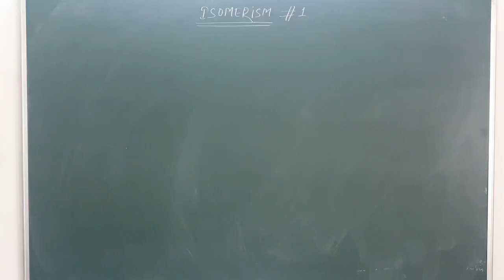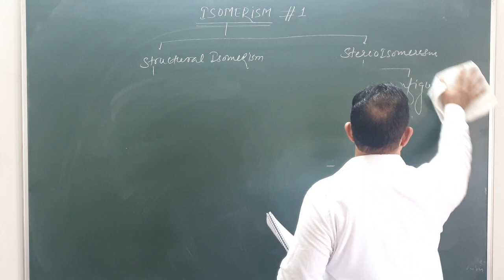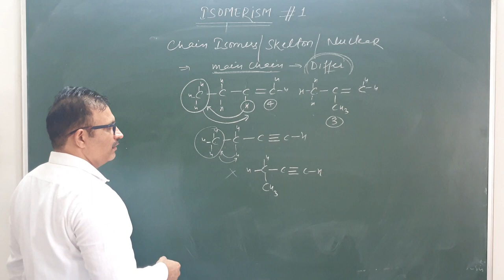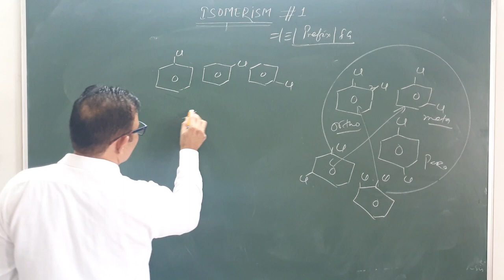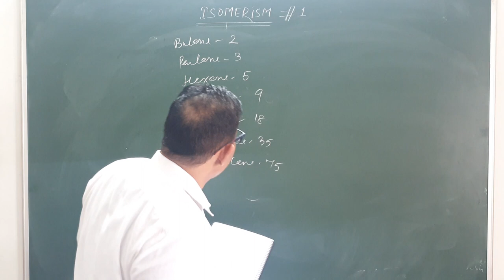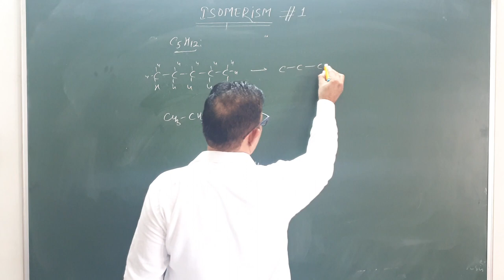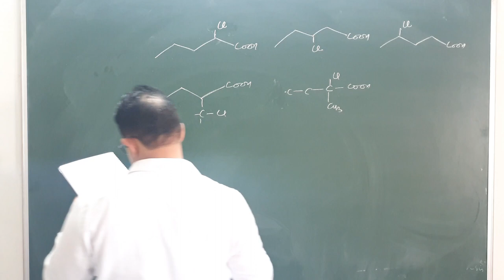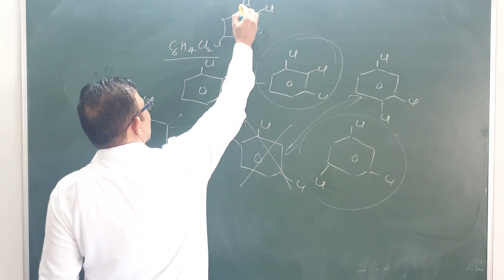Chain & Position Isomerism ( Lecture-27).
Good morning dear students, Today in this Lecture(27) , We will discuss about Chain and Position Isomerism.

Yours
Kurukshetra University

Director
New Heights School For Competition & Newton School,  JHAJJAR